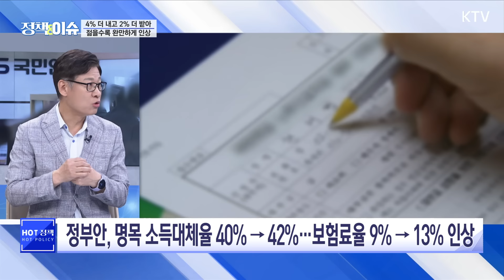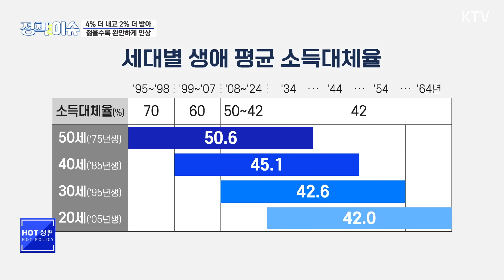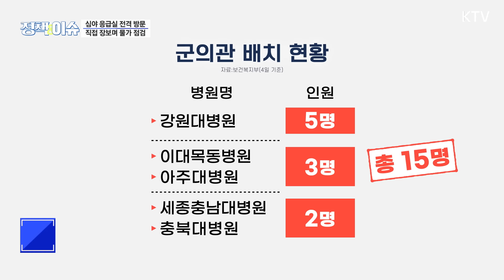생방송 정책&이슈｜윤 대통령, 낮에는 마트로 밤에는 응급실로...김정은 20~30명 처형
✔4% 더 내고 2% 더 받는다…연령별 차등, 자동조정장치 도입
✔윤 대통령, 낮에는 추석 물가 현장…밤에는 응급의료센터

✔체코 'K­원전'으로 마음 굳혀…윤 대통령 "완수 위해 협력"
✔북한 수해 사망자 4천 명 이상 추정…간부 20~30명 처형